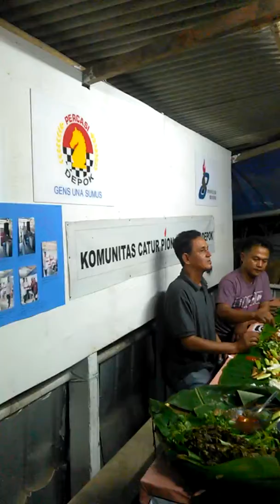Doa Pak Sony Bersama Komunitas Pion 8